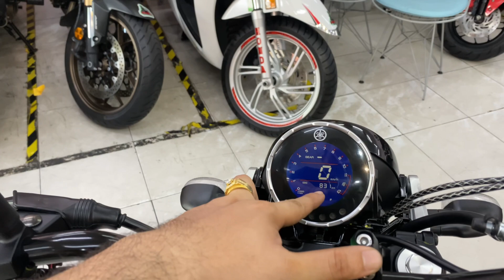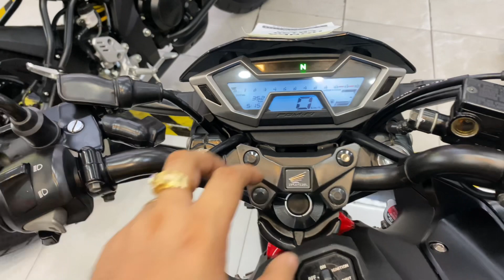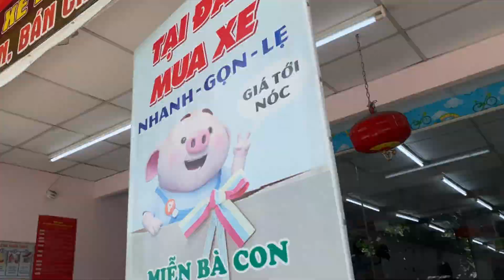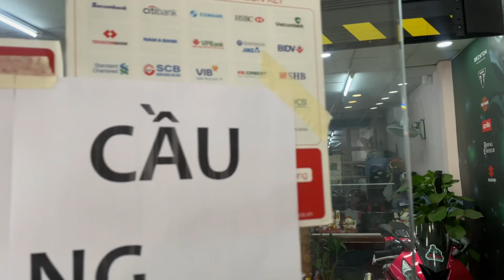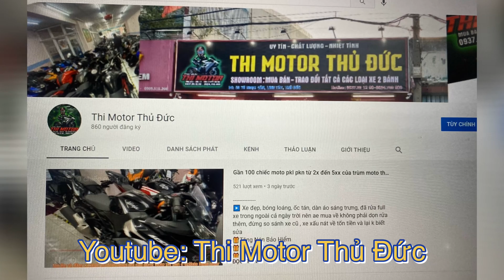Cb150r 2022 odo 300km ( 52tr ) + xsr 155 biển vip 08000 ( 7x ). - THI MOTO Thủ Đức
✅ 𝗠𝗼𝗱𝗲𝗹 : Yamaha Xsr 155 biển số đẳng cấp thế giới 08.000 . Biển sg 1 chủ. Odo 700km chưa hết rodai . Lên nhiều đồ chơi chỉ 7️⃣9️⃣ 8️⃣0️⃣0️⃣ 0️⃣0️⃣0️⃣
➖tay dắt
➖Chống đổ khung motozazz
➖Tay thắng rcb
➖nâng ghi đông
➖pô T- classic trầm ấm
➖chắn bùn sau
➖Yên độn
😘 E có tuyển cộng tác viên , sale bán hàng nhé
🎁Tặng Nhớt
🎁Bảo hành
              🆘🆘🆘  Hỗ Trợ  🆘🆘🆘
1️⃣ Quẹt  thẻ trả góp 0% ( dành cho các bạn có thẻ visa trả sau )
2️⃣ Hỗ trợ góp qa Fe Credit ( tối đa 40tr )
4️⃣ Xe được quyền test khi mua, khuyến khích dẫn thầy thợ tới xem .
5️⃣ Hỗ trợ ship xe Toàn Quốc.
6️⃣ Hỗ trợ quay đầu xe cho ae không có nhu cầu sử dụng hoặc muốn úp cc trải nghiệm xe khác
7️⃣ Hỗ trợ khách mua xe thi bằng A2
8️⃣Chỉ mua bán xe HQCN . E k bán xe GTHL, MBC, TLHQ .
            0️⃣9️⃣3️⃣7️⃣  2️⃣0️⃣  1️⃣2️⃣  9️⃣0️⃣
            0️⃣9️⃣2️⃣4️⃣  7️⃣0️⃣0️⃣   9️⃣0️⃣0️⃣